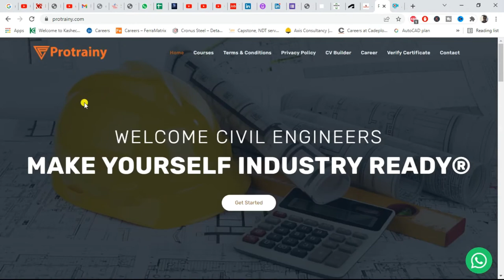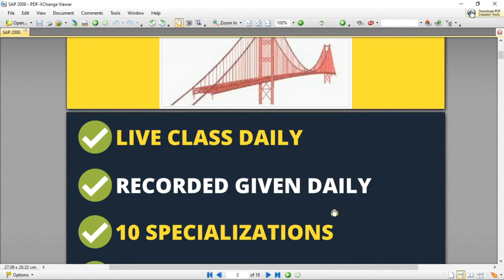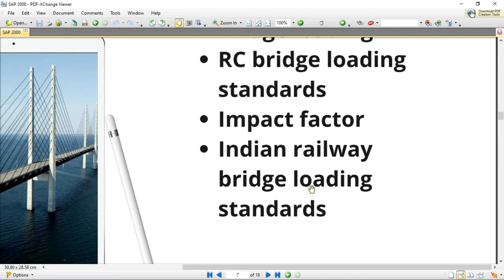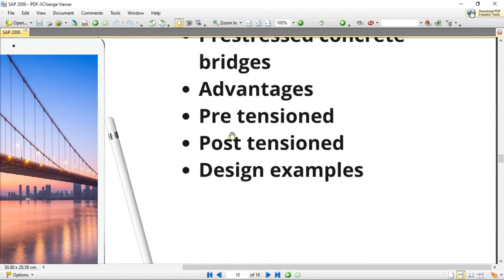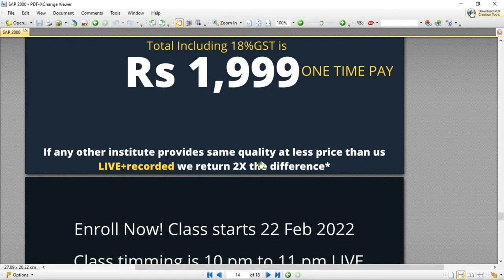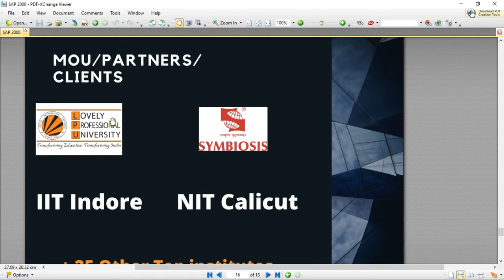Live Bridge design Training by Protrainy | SAP2000 + Manual Design | 30days live session | Civiljobs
2 in 1 Combo Bridge Design
✅Manual Design
✅Software Design(SAP 2000)

Course Fee =Rs 1999/- (Super offer)

Bridge Design Manual+SAP 2000 💥🔰
We challenge you find a platform which is giving this course at a cheaper price.
Test quality of our education through free demo, then only decide to purchase this career changing LIVE training program